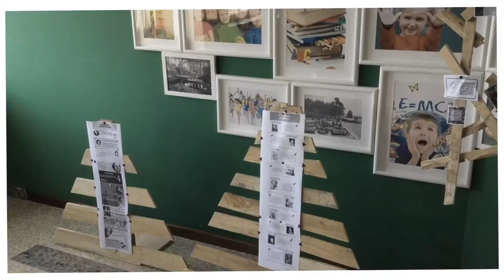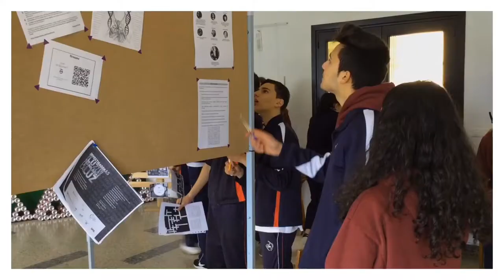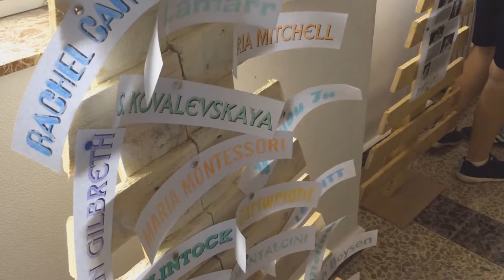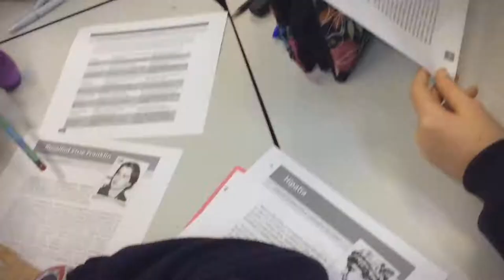Ciencia en Femenino Enclase 11F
Alumnos de ESO del Sagrado Corazón de Placeres trabajan el papel de la mujer en la historia de la ciencia con motivo del Día Internacional de la Mujer en Ciencia celebrado el 11 de febrero de 2018.